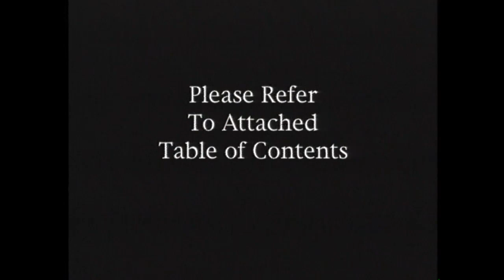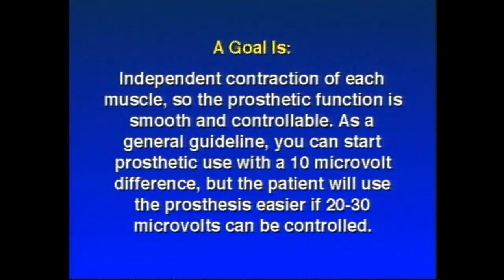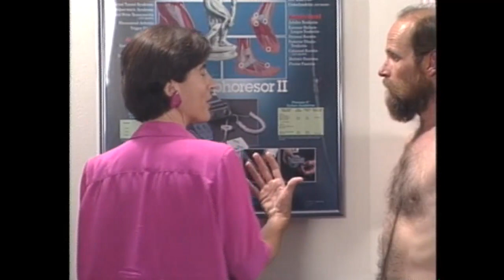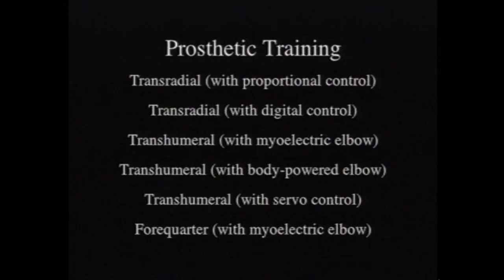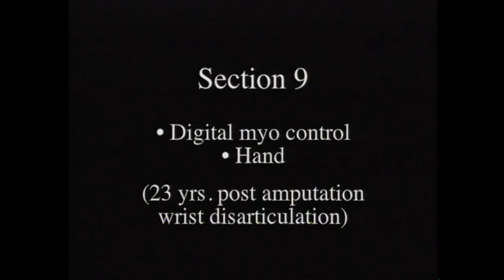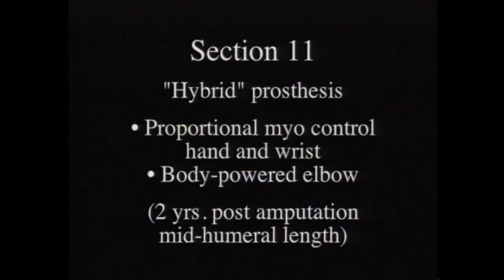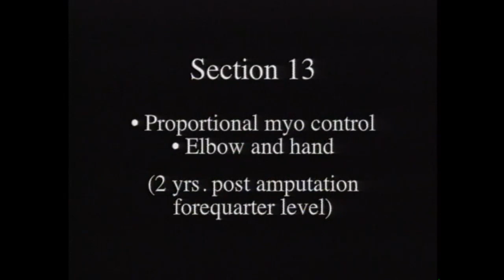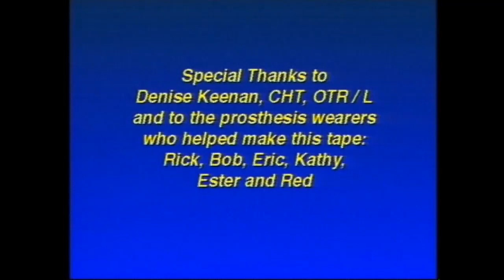Training the Client with an Electric Arm Prosthesis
In-depth physical and occupational therapy training for amputees using an electric elbow and terminal device.